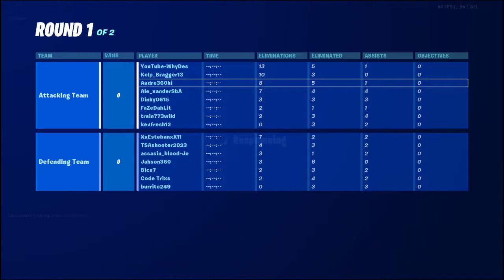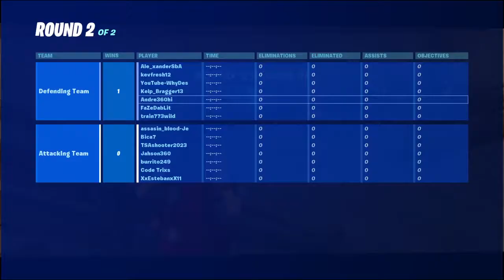Fortnite-Beach assault-Part 1